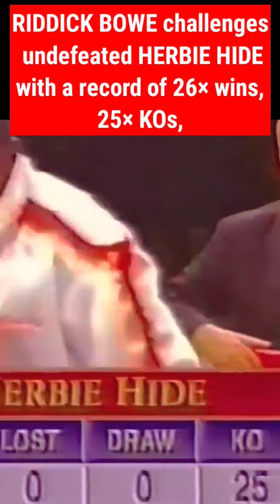Riddick bowe vs Undefeated KO King